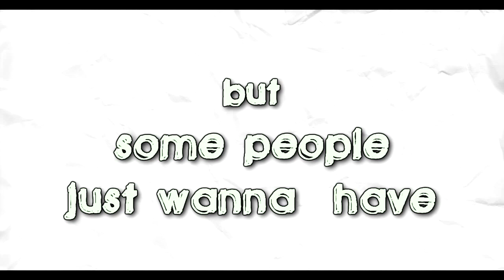"Senior Year " Trailer (ICT PROJECT)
3RD QUARTER ICT PROJECT

Bencent Gohing
Ralph Topacio
Johnrey Quimora